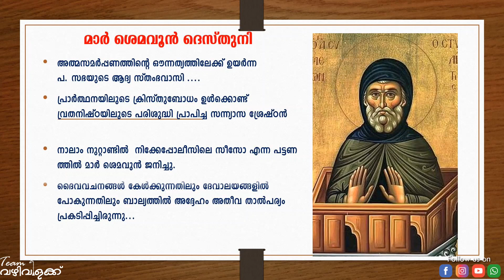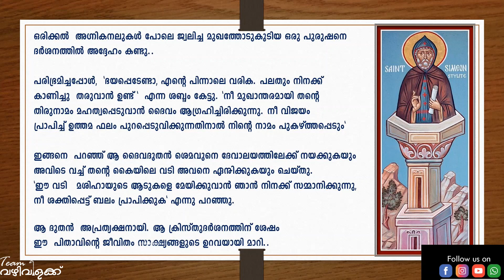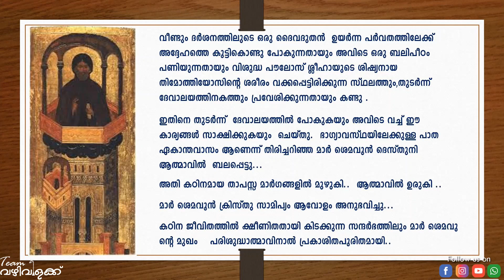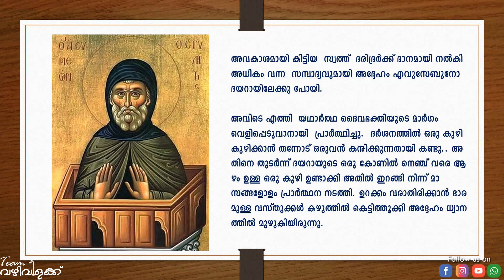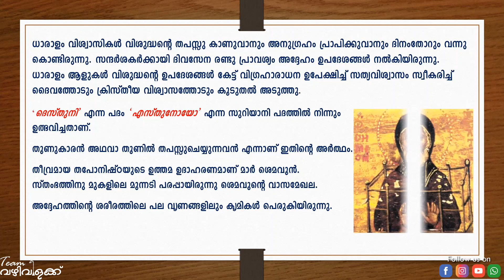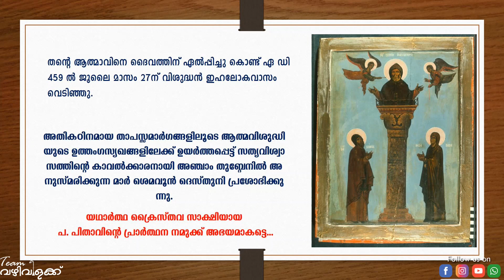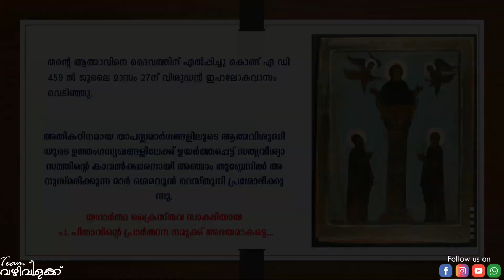St. Simeon the Stylite || മാർ ശെമവൂൻ ദെസ്തുനി || (Mar Shemavoon Desthuni)||July27 ||TEAM വഴിവിളക്ക്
27 July- Commemorating St. Simeon the Stylite (Mar Shemavoon Desthuni)

The liturgical calendar of the Indian Orthodox Church commemorates on July 27th, one of the most famous of the “pillar-hermits” - St. Simeon the Stylite who was renowned for extreme ascetism and holy life. We also remember him in the 5th Thubden- “..and Mar BarSauma, the chief among the mourners and Mar Simeon the Stylite…”

St Simeon the Stylite was born near the end of the fourth century at Sis, near Nicopolis, in Northern Syria. It is said that before his mother had conceived of him, St. John the Baptist appeared to her in a dream and told her of her conception and what her son would become.

Having been a shepherd since young age, he entered the monastery to initiate his monastic life at the age of sixteen (some mention as eighteen) and led a great ascetic life in worship and prayer. During his life in the monastery, when other monks finished the night prayers and proceeded to sleep, St. Simeon would stand weighed down with a stone hung to his neck, keeping vigil. When it was time for the others to arise, he would remove the stone and join in the prescribed service. One night, as he was putting the stone on his neck, he fell asleep.

Deeply annoyed at himself because he yielded to what he regarded as satanic temptation, St. Simeon obtained a rounded piece of wood and he stood on it during the nightly vigil, so that if he should fall asleep, the wood, rolling, might awaken him. These severe practices aroused the resentment of the monks, who would have him to do only as the monastery rules commanded.

St Simeon then withdrew from the monastery and lived in an empty cave in the nearby mountains, carrying on with his ascetic struggles. Once he decided to spend the entire Great Lent without food or drink. With the help of the merciful Lord, St Simeon was able to endure this strict fast. He would pray standing all the time as long as his limbs were able to support.

There is a quote attributed to the great and famous Indian philosopher and teacher- Chanakya and it says thus: “The fragrance of flowers spreads only in the direction of the wind. But the goodness of a person spreads in all direction.” Perhaps this was the reason that multitude of pilgrims came to his abode, asking for his counsel or his prayers, which left him insufficient time for his own devotions.

Shunning worldly glory and striving again to find his lost solitude, St Simeon became determined him to adopt a new way of life. He had a pillar erected with a small platform at the top, and upon this he determined to take up his abode until his death. At first the pillar was little more than nine feet high, but it was subsequently replaced by others, the last in the series being apparently over fifty feet from the ground.

Around the pillar a double wall was raised, which hindered the unruly crowd of people from coming too close and disturbing his prayerful concentration. Women, in general, were not permitted beyond the wall. St Simeon did not make an exception even for his own mother!

She had undertaken long and often unsuccessful searches in finding her son. When she finally found him on the pillar, St Simeon pleaded that he would not see her. He said to her, “If we are worthy, we shall see one another in the life to come.” His mother (whose name was Martha), accepted her son’s will and remained at the foot of the pillar in silence and prayer, and where she breathed her last. St Simeon asked that her coffin be brought to him. He reverently bid farewell to his departed mother, and a joyful smile appeared on her face.

After spending many years in intense ascetic struggles, St Simeon reposed in the Lord in around AD 459.

By the prayers of our holy father among the saints- St Simeon the Stylite, Lord have mercy upon us.

In Christ,
Rincy John

(Compiled)